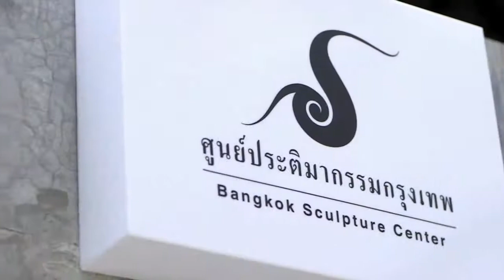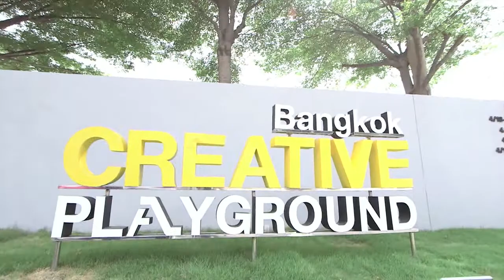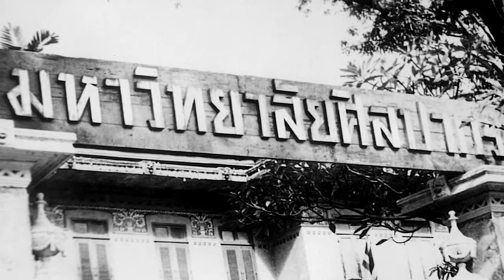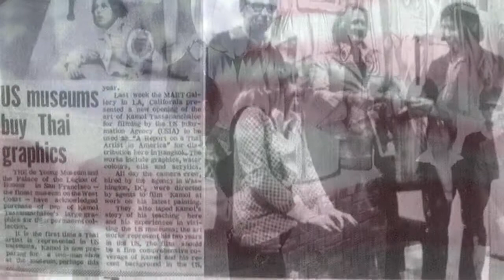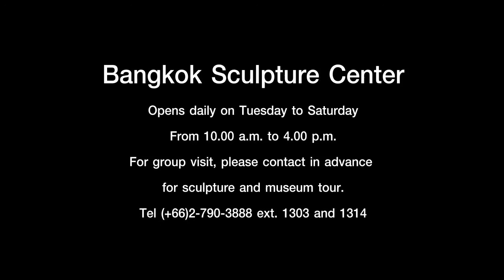Bangkok Sculpture Center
Bangkok Sculpture Center is in the cultural social responsibility of CMO Group. The center is located in Bangkok Creative Playground which accumulated the creative company and creative business sector of CMO Group. It is on Soi Naunchan56 , the collection showcases remarkable sculpture from the Buddhist art period dated from Buddhist Era in 15th century to contemporary works of art which reflect the idea and point of view of both classic and contemporary artists.

This collection showcases remarkable sculptural with more than 200 art pieces. Of note are fascinating works of master sculptors like Khien Yimsiri, Inson Wongsam, Chamruang Vichienket, Nonthivathn Chandhanaphalin and Manop Suwanpinta. Besides, the center also displays work of locally and internationally famous artists such as Kamol Tassananchalee, Thawan Duchanee, Chalermchai Kositpipat, Panya Vijinthanasarn, Chakrabhand Posayakrit, Khemarat Kongsuk and Vichai Sithirathn. Such impressive collection is made possible by the support of the public sector and several Thai artists who help contribute to the project by donating or selling their valuable art pieces to the center and help provide valuable advices.